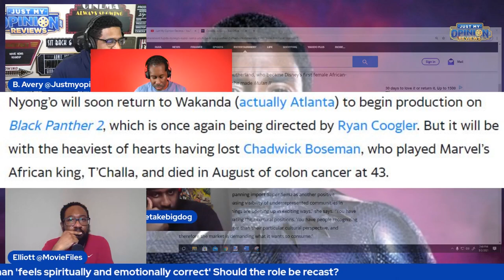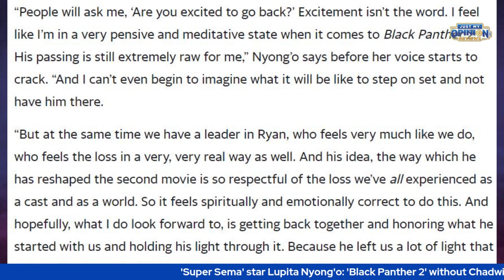BLACK PANTHER 2: Wakanda Forever Without Chadwick Boseman Feels Spiritually And Emotionally Correct?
BLACK PANTHER 2: Wakanda Forever Without Chadwick Boseman Feels Spiritually And Emotionally Correct?  Why I Disagree With New Rockstars about BLACK PANTHER WAKANDA FOREVER! Why Black Panther: Wakanda Forever Is A Perfect Title For Black Panther 2.